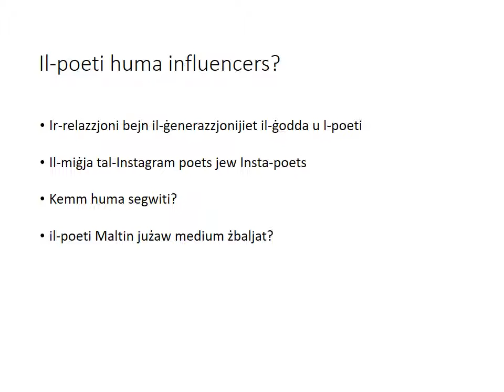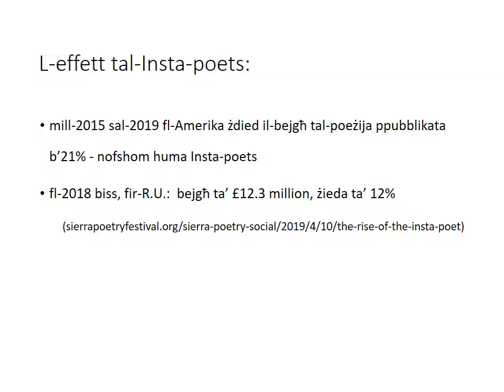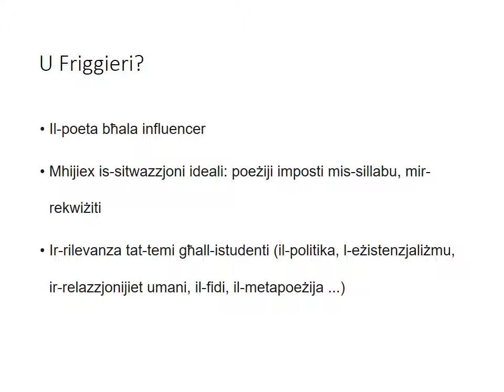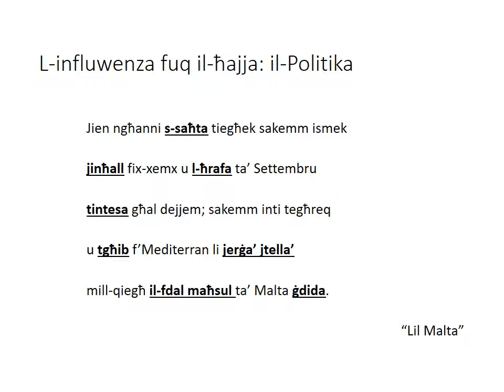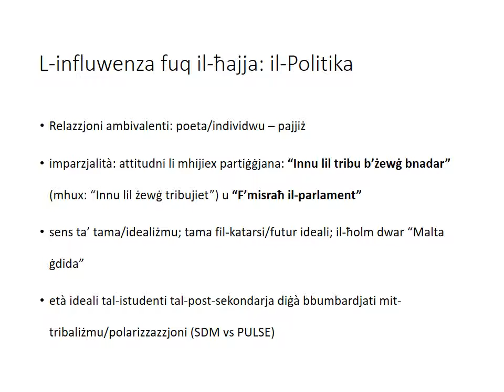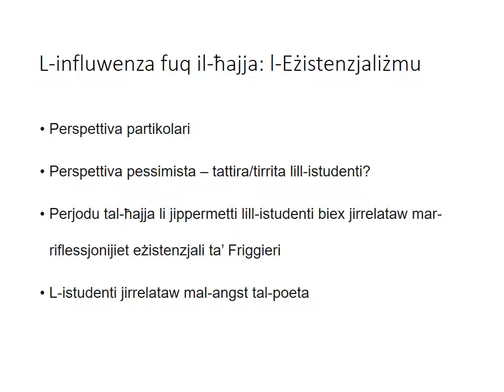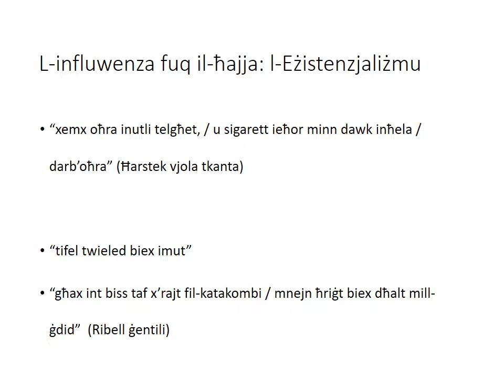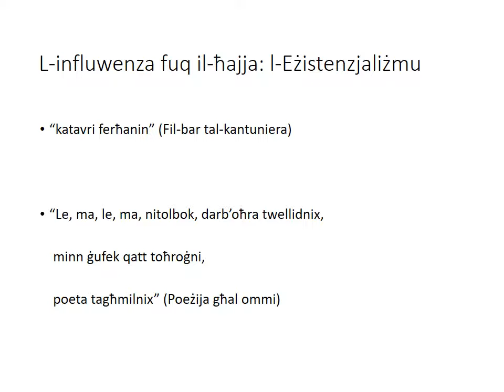David Aloisio | Friggieri l-Influencer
It-tieni jum tas-seminar dwar il-lingwa, il-lingwistika u l-letteratura fis-sillabi tal-Malti fil-livell Intermedju u Avvanzat organizzat mid-Dipartiment tal-Malti fil-Fakultà tal-Arti tal-Università ta' Malta u fil-Junior College. Dan it-tieni seminar sar fil-forma ta' webinar is Sibt 26 ta' Settembru 2020 mill-10.00am sas-1.00pm.

Dawn huma s-slides tal-prezentazzjoni ta' David Aloisio dwar "Friggieri l-Influencer."